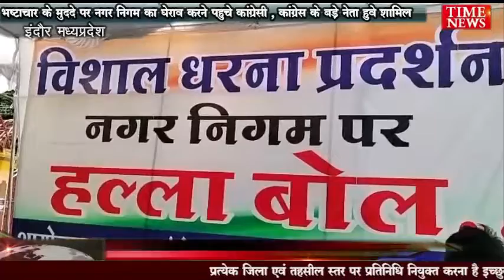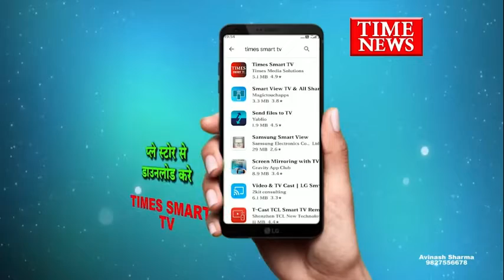भष्टाचार के मुद्दे पर नगर निगम का घेराव करने पहुचे कांग्रेसी , कांग्रेस के बड़े नेता हुवे शामिल